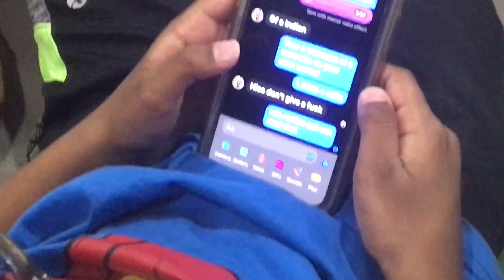HOW DINOSAURS CAME BACK TO LIVE…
Stupid film 🤓